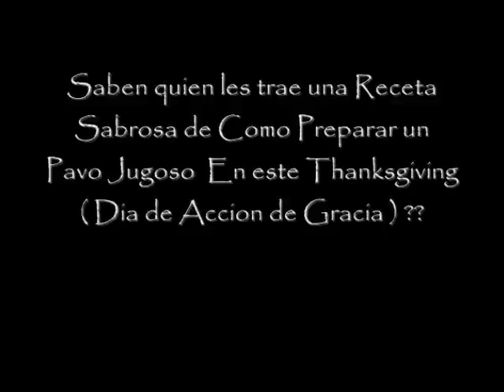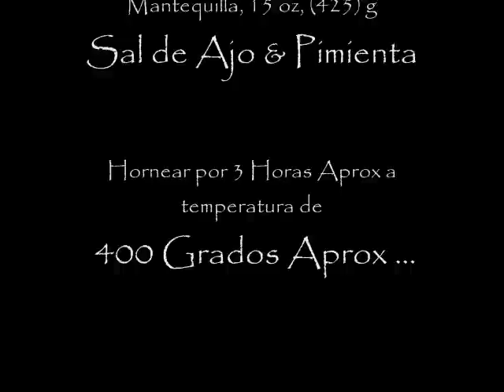Thanksgiving Receta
Una forma Facil y Economica para preparar un Pavo para este dia de Accion de Gracia.. Saludos : )